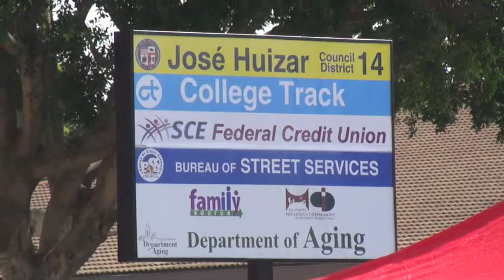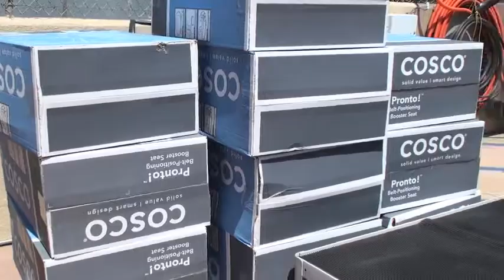Boyle Heights City Hall Grand Opening Ribbon Cutting Part #1